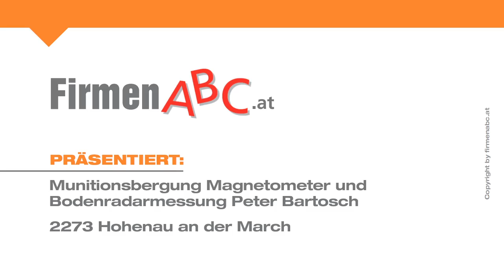Munitionsbergung Bartosch in Hohenau an der March, Niederösterreich, Magnetometer, Bodenradarmessung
Wenn es um Munition im Boden geht, darf es keine Kompromisse geben und man sollte unbedingt einen erfahrenen Experten wie die Firma Munitionsbergung Bartosch kontaktieren.

Das in Hohenau an der March in Niederösterreich ansässige Unternehmen ist einer der führenden Betriebe in Mitteleuropa, wenn es darum geht, Kampfmittel- und Kriegsrelikte zu orten. Ausgerüstet mit modernstem technischem Equipment sondiert das hervorragend ausgebildete Team um Firmenchef Peter Bartosch das infrage kommende Gelände. Im Anschluss daran kümmert man sich mit gegebener Vorsicht um das gefundene Material.

Doch nicht nur Munitionsbergungen werden perfekt erledigt. Auch auf den Gebieten der Deponieortung und Kabelortung sowie bei archäologischen Prospektionen weiß man immer, worauf es ankommt.

Zahlreiche Baufirmen und öffentliche Einrichtungen vertrauen auf den sich stets seiner Verantwortung bewussten Betrieb.

Munitionsbergung Bartosch – zuverlässig, flexibel und rasch zur Stelle!

Weitere Infos zum Profi für Munitionsbergung in Hohenau an der March in Niederösterreich und den Leistungen auf den Gebieten Magnetometer und Bodenradarmessung finden Sie

Zu Munitionsbergung, Magnetometer und Bodenradarmessung
Peter Bartosch aus Hohenau an der March finden Sie ein ausführliches Porträt